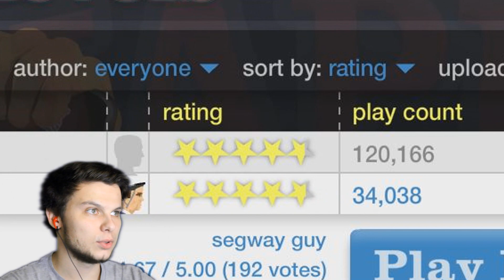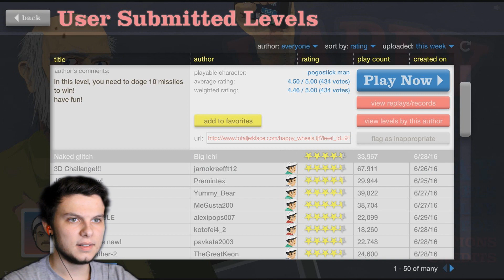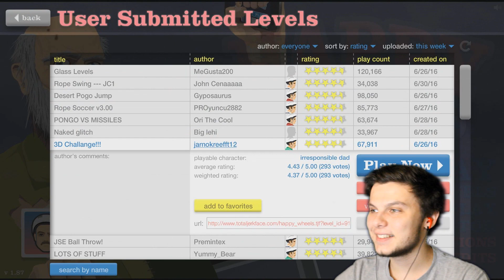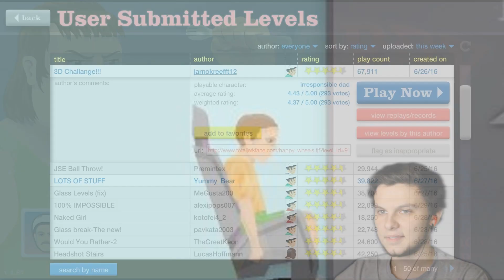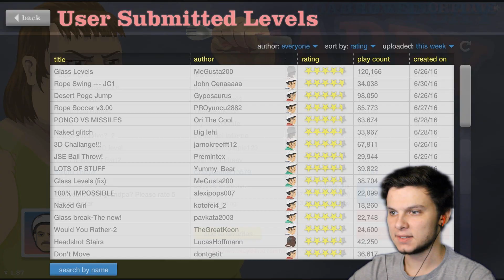Я УВИЖУ ГОЛЫХ ЖЕНЩИН (HAPPY WHEELS #3)